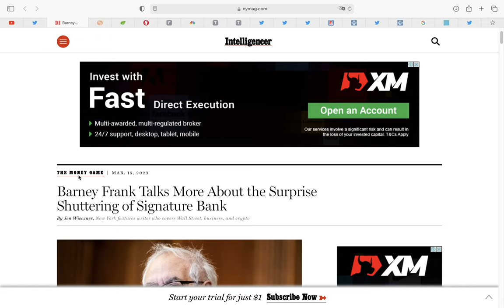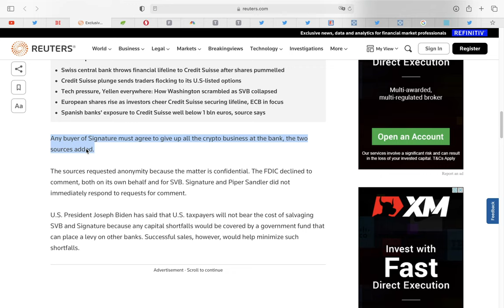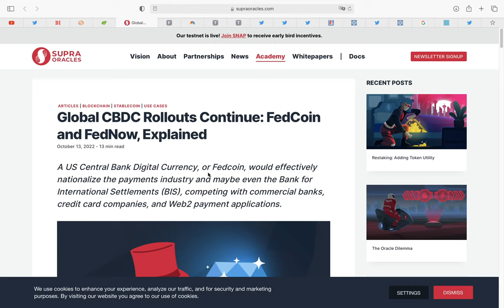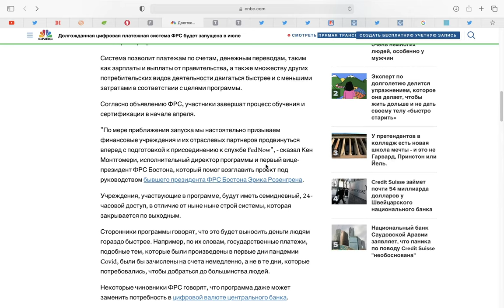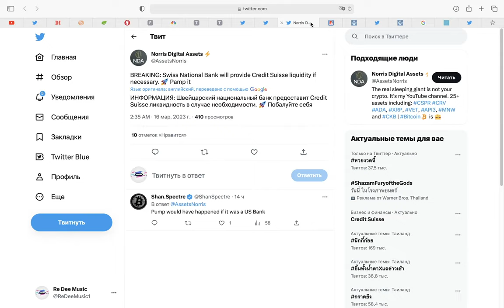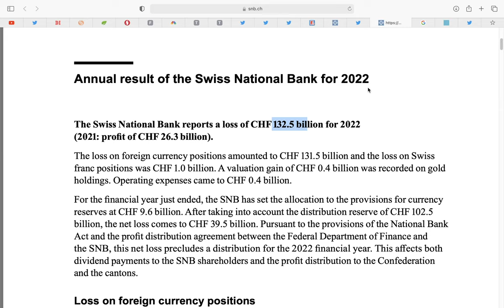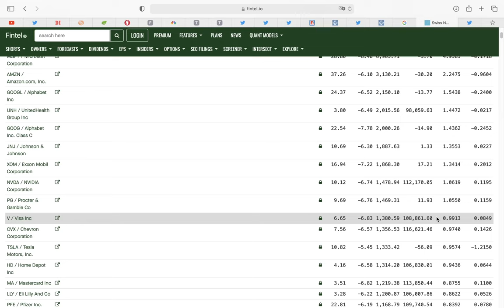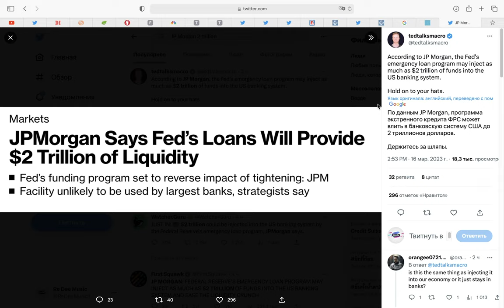ФРС ЗАПУСКАЕТ ЦВЦБ FedNow В ИЮЛЕ. КРАХ БАНКОВ БЫЛ ЗАПЛАНИРОВАН. Credit Suisse. ВОЛЬЮТ 2 ТРИЛЛИОНА $?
00:00 интро
00:15 Правда за коллапсом Signature Bank и SVB.
01:31 ФРС США запускает цифровую валюту FedNow в июле 2023 (статья из 2022 выносит мозги)
03:53 С 1 апреля это начнется в США и России
04:58 Credit Suisse и Швейцарский Нацбанк. Очень большая угроза для рынка
08:08 Подпишись, чтобы не пропустить решение
08:13 JP Morgan 2 триллиона долларов в банковскую систему